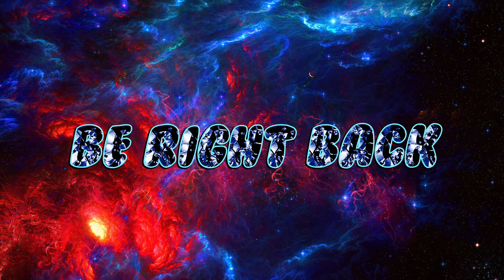Death Stranding | Gameplay Part 22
DS -- I hope you all enjoyed and I shall see ya ladies and gents in the next and final stream for Death Stranding!